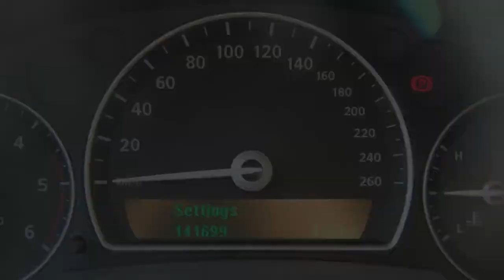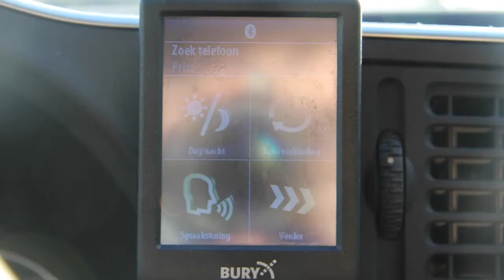Saab 9-3 Sport Estate 1.9 Tid Linear Sport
30-TV-GL 141.699 km
  Prijs:     € 12.750
  Merk:     Saab
  Model:     9-3
  Type:     Sport Estate 1.9 Tid Linear Sport
  Carrosserievorm:     Stationwagon (5 drs)
  Bouwjaar:     2007
  Transmissie:     handgeschakeld
  Kleur:     Grijs metallic
  BTW/Marge:     marge
  Brandstof:     diesel
  Energielabel:
  Garantielabels:
6 maanden garantie (VAN BUNNINGEN ALL-IN OCCASION GARANTIE (BOVAG 6 mnd.):De 7 zekerheden van Van Bunningen all-in occasion garantie:1: Tijdens de garantieperiode (BOVAG 6 mnd) een defect? Bel Horssen; 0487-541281 of Tiel; 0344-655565 en wij regelen alles voor u. Waar u ook woont of verblijft!2: Wat betekent een All-in Occasion Garantie (6 mnd.)?Dit betekent gedurende 6 maanden volledige garantie op onderdelen en arbeidsloon.3: Rijdt uw auto niet meer? Dan verzorgen wij het transport.4: Pech onderweg? Dan verzorgen wij de reparatie en/of het transport naar onze werkplaats.5: Pech in het buitenland? Onze pechhulpdienst geldt ook aan huis of in het buitenland6: Mijn auto wordt gerepareerd, en dan? Tijdens garantiewerkzaamheden staat er altijd een gratis leenauto voor u klaar.7: Wij staan 100% garant voor uw mobiliteit. Heeft u nog vragen, bel ons gerust Horssen; 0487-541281   of   Tiel; 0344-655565.De All-in occasion garantie van Van Bunningen, dat rijdt zeker!En wist u dat u voor onderhoud (schade/airco-) reparatie en banden voorALLE MERKEN bij ons terecht kunt? Ook voor voorruitreparatie en vernieuwing bent u bij ons aan het juiste adres.)
* Airbags
* ASR (anti slip regeling)
* Boordcomputer
* Cruise control
* EBD (electronic brakeforce distribution)
* Gordijnairbags voor
* Lichtmetalen velgen 16 inch
* Mistlampen voor
* Ramen voor en achter elektrisch bedienbaar
* Regensensor
* Side-airbags voor
* Skiluik

Auto wordt geleverd incl. Beurt, technische controle en nieuwe APK (reinigen interieur/exterieur).
Bezoek onze internet site voor extra foto's!

Aanbieder
Autobedrijf Van Bunningen V.O.F.
Molenweg 9
6631KJ HORSSEN